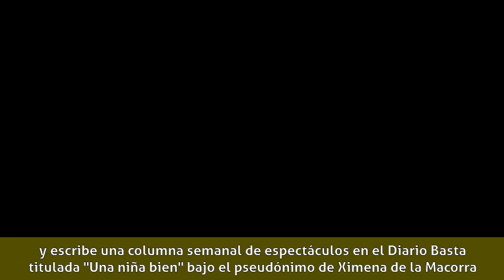Claudia Silva - Biografía